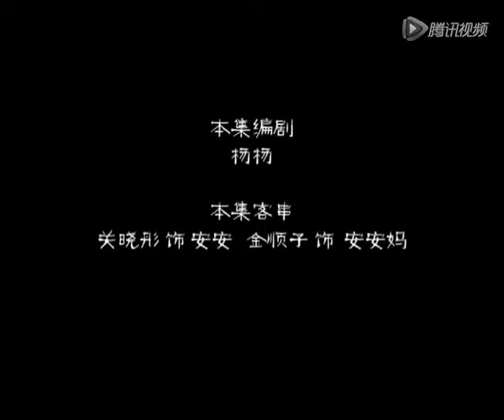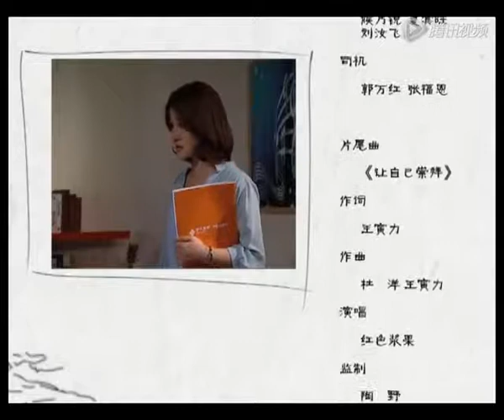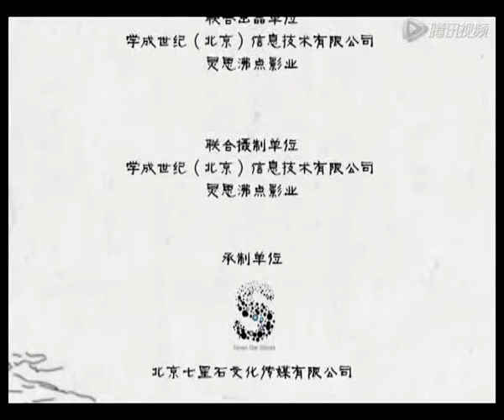天才进化论 第一季 第9集 《更年期遭遇青年期上》